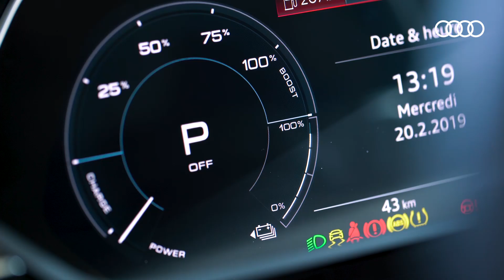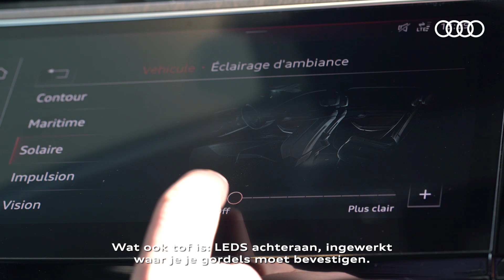Audi e-tron testdrives: eerste indrukken over het design.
Eerste indrukken tijdens de testritten over het design van de Audi e-tron.